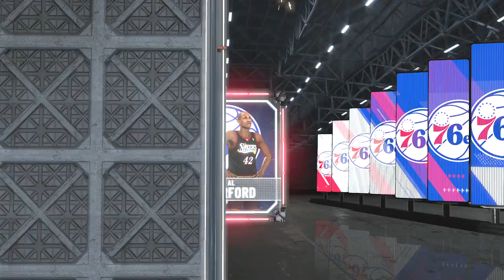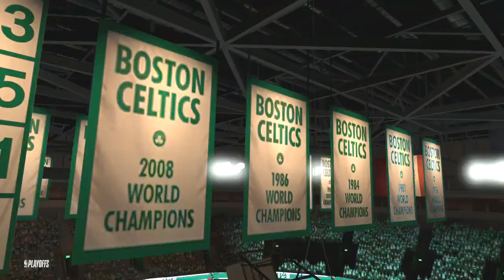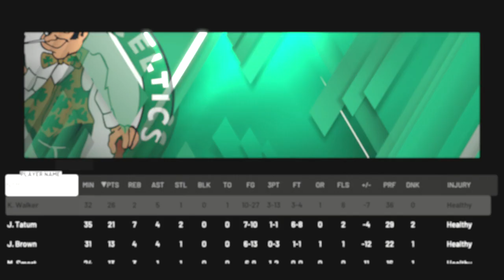NBA 2K20 - Philadelphia 76ers Vs Boston Celtics First Round Game 2 NBA Playoffs 2020 Hall Of Fame